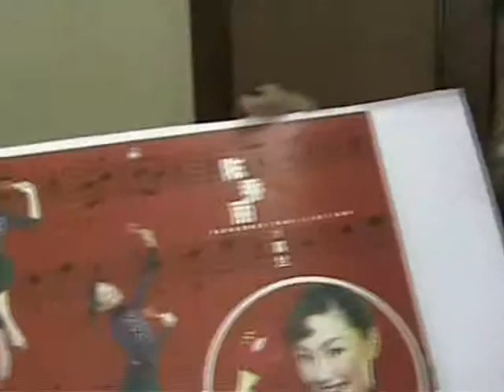My portfolio day - 4th Aug 2007 (part 2/3)